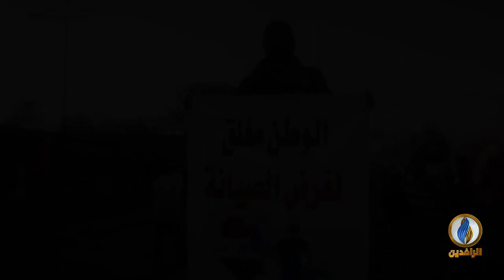من ساحة التحرير قررنا المصير | مونتاج قناة_الرافدين 2019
من ساحة التحرير قررنا المصير
كلمات وألحان وأداء | مَطَر
عزف وتوزيع | سيپان
الإشراف الفني | الأستاذ هشام الشلال
التسجيل في ستوديوهات سيپان الفنية
مونتاج قناة الرافدين الفضائية